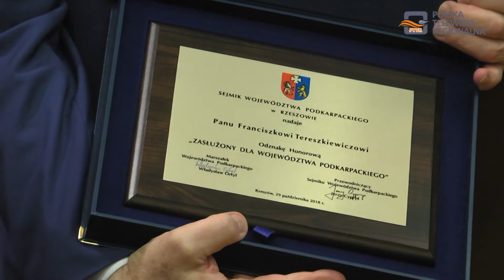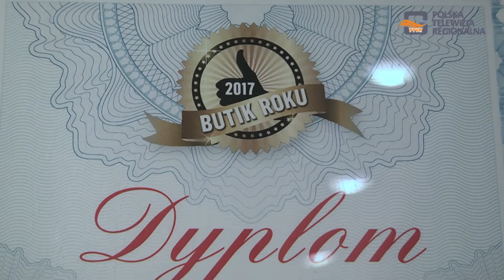Magazyn Miejski 11.02.2019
1.Tytuł  „Zasłużony dla Województwa Podkarpackiego”  dla pana Franciszka Tereszkiewicza
2.Ostatnie dni wyprzedaży w dębickich sklepach
3.Wystawa rysunku w Galerii Miejskiego Ośrodka Kultury